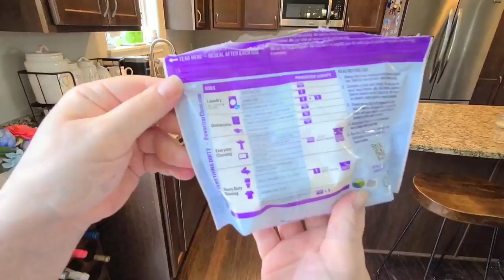TWO DAY WHOLE HOUSE CLEAN DECLUTTER & ORGANIZE WITH ME 2020! CLEANING MOTIVATING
Amazon Store

Family room
Haywa Armchair
H.VERSAILTEX Thermal Insulated White Curtains
Floor Lamp
72 in. Distressed Gray Wood 4-shelf Ladder Bookcase

Kitchen
Brown Two-Tiered Metal Wall Shelf

Master bedroom
Storage Baskets Cotton Rope

Boys room
LOCHAS Ultra Soft Indoor Modern Area Rug
Spiderman Peel and Stick Giant Wall Decal
Tony Stark Iron Man Giant Wall Decal

Girls room
Sorelle Fairview 4-in-1 Convertible Crib in White